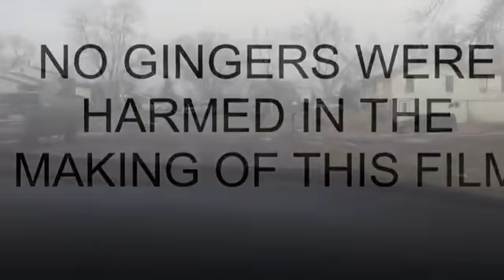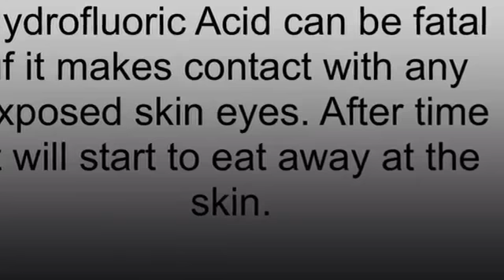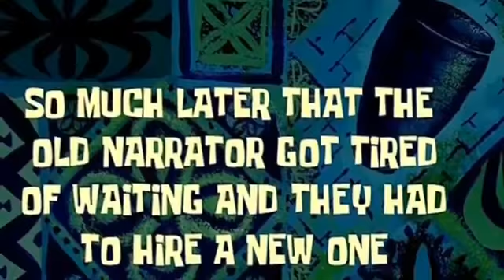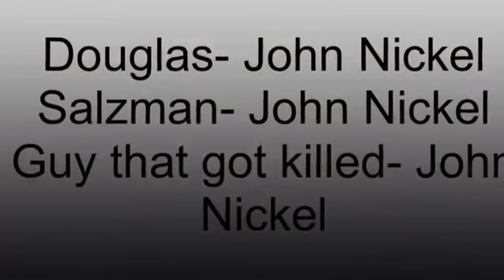Acid in the face thrower killer